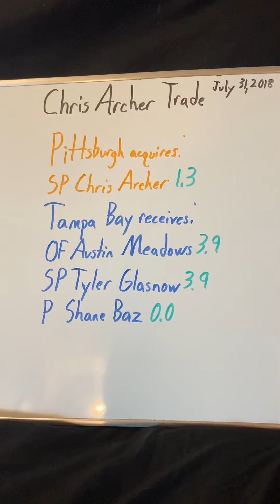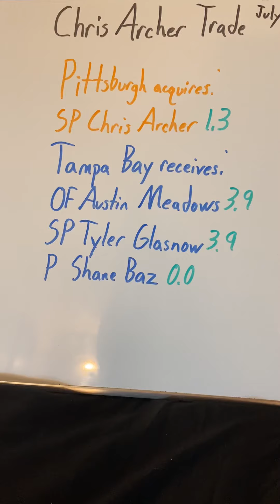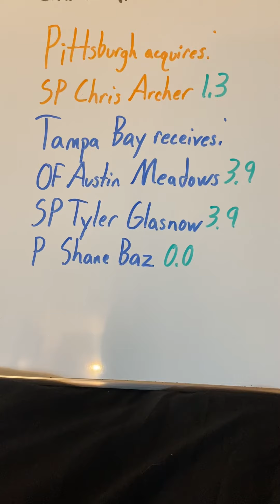Chris Archer Trade Breakdown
At the trade deadline in 2018, the Pittsburgh Pirates sent 3 players, including a pair of top prospects, to Tampa Bay in exchange for SP Chris Archer.
As you all probably know, I’m very critical of Archer. When this trade was announced, I was shocked that a rebuilding Pittsburgh gave up some top prospects for Archer. Was I right? Or was Pittsburgh?
Who were the 3 players that the Rays got in return? How have they done in the Big Leagues?
0:00 Introduction
0:36 Pittsburgh
1:25 Tampa Bay
2:31 WAR Summary
In the future, this trade will be revisited. Sorry, Pirates fans!